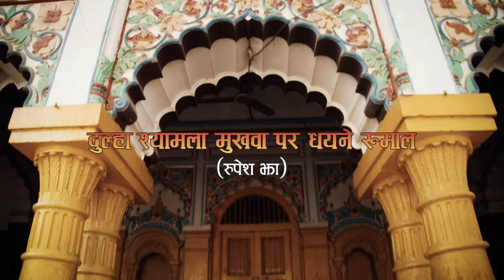Dulha shyamla mukhwa par dhayane rumal II Rupesh Jha II Snehalata II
This folk song is sang during marriage ceremony in mithila .The song is written by a very reknowned and talented poet Snehalata (Late kapildev thakur).This type of song is known as parichan geet which is sang by sakhi and house member of the bride family when the bridegroom arrive at the courtyard of bride house .
Singer -Rupesh Jha
Lyrics -Snehalata
Music production -Chendok yakkha
Music arranged -chendok yakkha and Rupesh Jha
Audio and video at Gharmai studios
Video director-Lopsang dorje
video edit -Rajendra limbu
Artist -Madhumala mandal and Rapti mandal (Janakpur womens development center )I m very thankful to both artist and Janakpur womens center.

Special thanks
Jitendra Jha
Rajesh kaji shrestha
Dhirendra premershi
Kamani Jha
Ramesh Jha
kathmandu films
chandan Jha
Rajendra limbu
Manisha shah
Rajat kayastha
Sunaina Mithila Art Gallery
samrath chaulagain